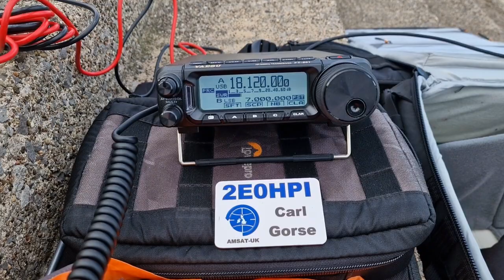YD2MVD Indonesia 🇮🇩 2E0HPI 🇬🇧